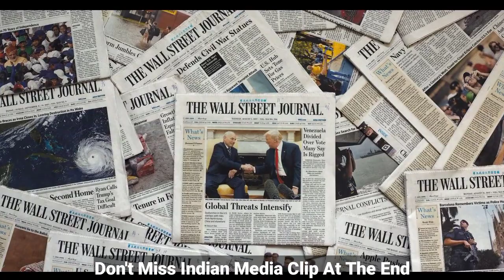Indian Media|What Happened With Modi on USA Visit|America Main Hua Modi Zaleel|Godi Media Hide Facts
1)This video has no negative impact on the original works (It would actually be positive for them)
2)This video is also for teaching purposes.

And Sir Ravish Kumar YouTube channel.